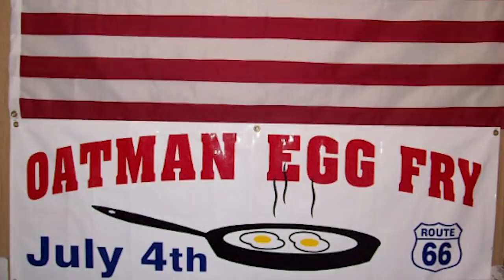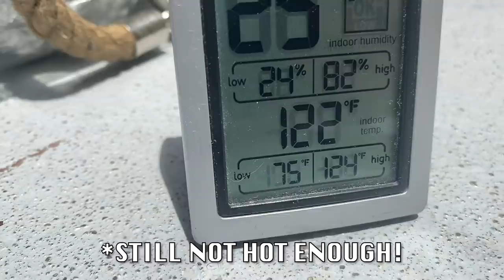I Mastered Frying Eggs On The Sidewalk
It's hot. We're all bored. It's time to test the age-old adage.

Special thanks to Fred Eck of the Oatman Egg Frying Contest!

MUSIC

STILLS
Oatman, Arizona
Steven_Kriemadis/Getty Images
Oatman Sign, a Wild West Ghost Town on U.S. Route 66 in the Black Mountain Range of the Sonoran Desert, Arizona USA
Norm Lane/Getty Images
Route 66 Winding through the Black Mountains of Arizona at Sunset
Joshua Conover/Getty Images
West Coast state map
MichikoDesign/Getty Images
Burning rage and frustration
TeoLazarev/Getty Images
White chicken eggs with faces gathered around a broken egg shell and mourning with sad and shocked facial expressions
cagkansayin/Getty Images
welder doing metal work at night, front and background blurred with bokeh effect
Denis Torkhov/Getty Images

Footage provided by VideoBlocks
A child in the costume of the devil for Halloween.
Alexandra Gabibova/Getty Images
The Sun. HQ 1080P RGB 4:4:4
amazonfilm/Getty Images
Close up of One person starting up a stopwatch.
magicmore/Getty Images
fried egg icon, cartoon food animation
James Foulds/Getty Images
Preparation of Fried Eggs
V_Sot/Getty Images
fried eggs hand drawn green screen. floating loop animation
abu hasan ahmad/Getty Images
Fried eggs in the pan with bacon
Evgenyi_Eg/Getty Images

EXTERNAL CREDITS
Fred Eck